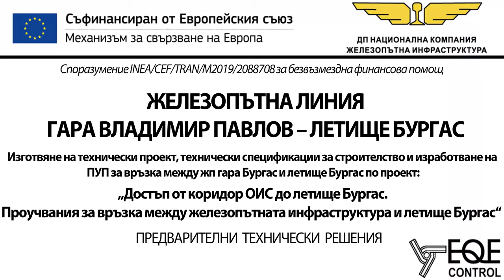Preliminary railway design of Burgas-Sarafovo Airport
Railway design speed 60-80 km/h.

Used software:
- AutoDesk Civil 3D-Linear structures and coordination
- AutoDesk Revit-Structures and coordination
- AutoDesk InfraWorks-Desing check and decorations
- Dynamo for Revit and Civil 3D-Automatization of repetitive tasks
- EpicGames TwinMotion-Video render and decoration
- Adobe Photoshop-Image editing
- Adobe Premiere Pro-Video edit and merge